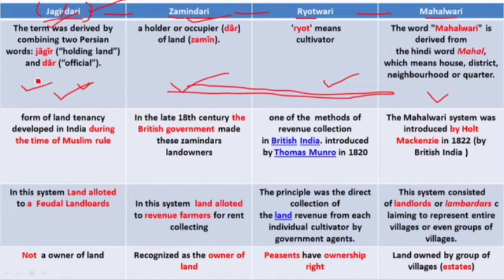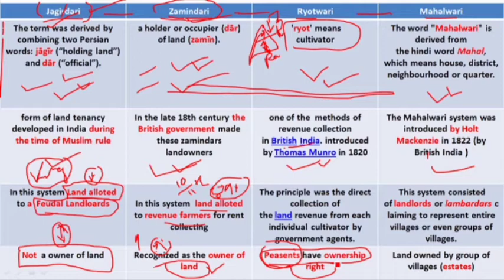Diffrence between Jagirdari System, Zamindari System, Ryotwari System and Mahawari System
diffrence between zamindar and jagirdar | revenue system in India | Zamindar and jagirdar in India

Jagirdari System :
The term was derived by combining two Persian words: jāgīr (“holding land”) and dār (“official”).
form of land tenancy developed in India during the time of Muslim rule i.e. in the Mugal empior.In this system Land alloted to a  Feudal Landloards.Not  a owner of land.

Zamindari system :
a holder or occupier (dār) of land (zamīn).In the late 18th century the British government made these zamindars landowners.In this system  land alloted to revenue farmers for rent collecting.Recognized as the owner of land

Ryotwari system :
'ryot' means cultivator.one of the  methods of revenue collection in British India. introduced by Thomas Munro in 1820.The principle was the direct collection of the land revenue from each individual cultivator by government agents.Peasents have ownership right.

Mahalwari system :

The word "Mahalwari" is derived from the hindi word Mahal, which means house, district, neighbourhood or quarter.The Mahalwari system was introduced by Holt Mackenzie in 1822 (by British India ).This system consisted of landlords or lambardars claiming to represent entire villages or even groups of villages.Land owned by group of villages (estates)
This  video is related to " Zamindari and Jagirdari System " in India. the minute diffrence between " Zamindar and Jagirdar ".
" Zamindar and jagirdar " is important topic in the concept of history.
we discuss  " meaning of zamindar " and " meaning of jagirdar ". here you will understand that how " Zamindar and Jagirdar "are diffrent from each other.
the basic " diffrence between Zamindar and jagirdar "

" Diffrence between Zamindar and Jagirdar " is a important part in Indian history also.
Zamindar and Jagirdar
jagirdar and Zamindar
Jagirdari System
Zamindari System

here Zamindar in British period and jagirdar in mugal empire discussion.
Jagirdari pratha and jamindari pratha hav been discussed.

what was the Zamindar position in history of India and Jagirdar position in history of india.

jagirdari and zamindari system was revenue system in indian history.by this system revanue had been collected in history of India.
Generally Jagirdari had been given by King and Zamindari System imposed by britisher which is also known as Parmanent System of revenue.
jagirdari and Zamindari plays important role in the context of UPSC i.e. covel service examination IAS